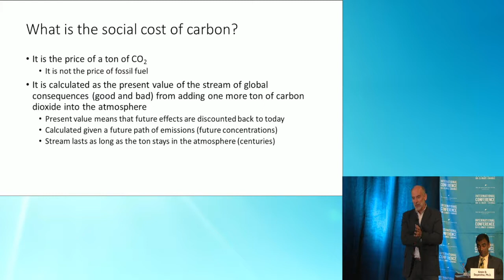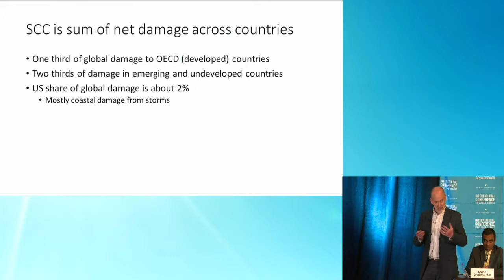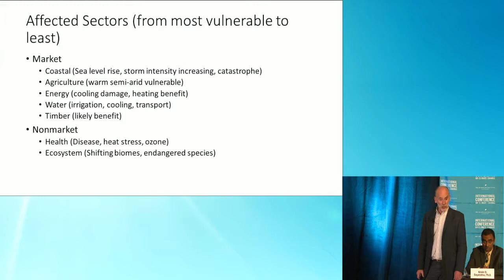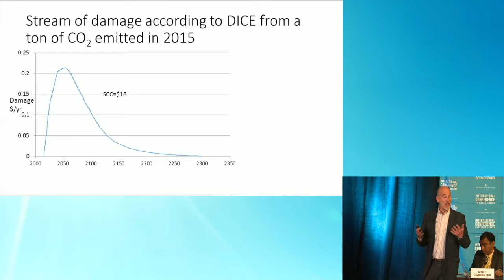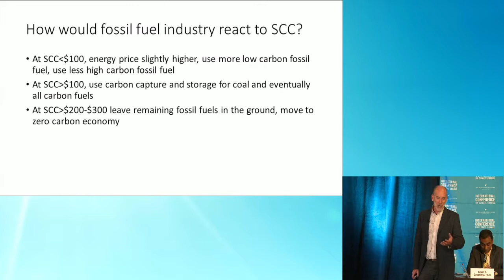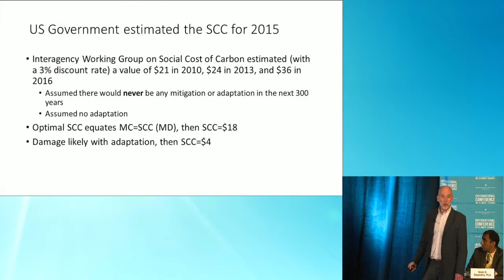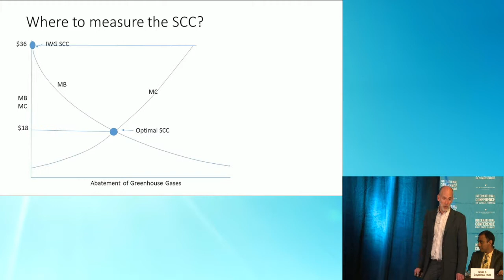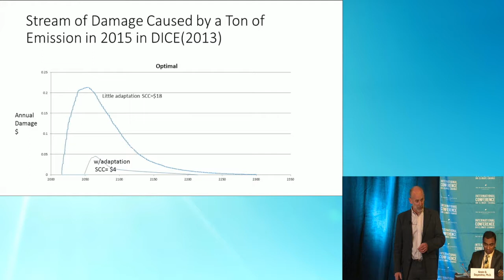Robert Mendelsohn, ICCC-12 (Panel 2B Cost-Benefit Analysis and The Social Cost of Carbon)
Robert Mendelsohn,  professor of economics, professor of management, and the Edwin Weyerhaeuser Davis Professor of Forest Policy at Yale University presents "Social Cost of Carbon" at the 12th International Conference on Climate Change on March 23, 2017.